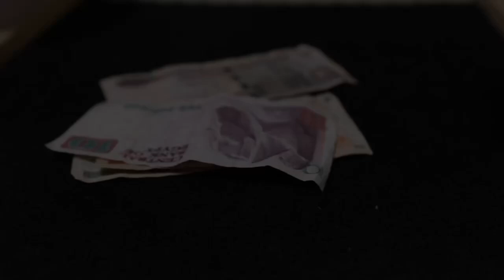برنامج ما وراء الوظيفة الحلقه السابعه البياعين في القهوة مع يوسف مدحت